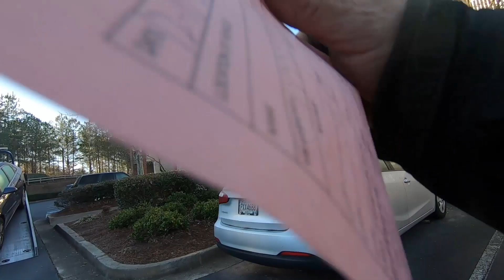He Wasn't Even Mad He Got Towed